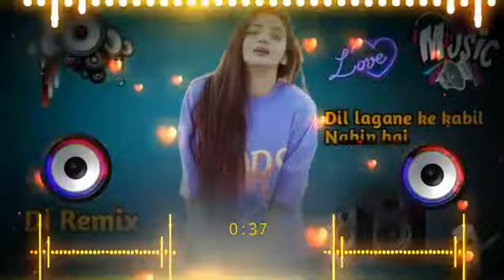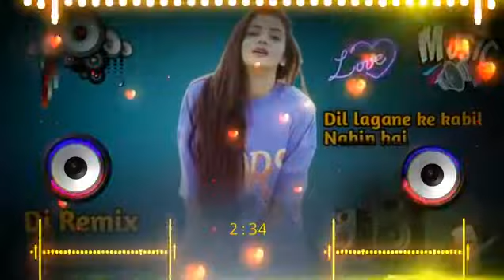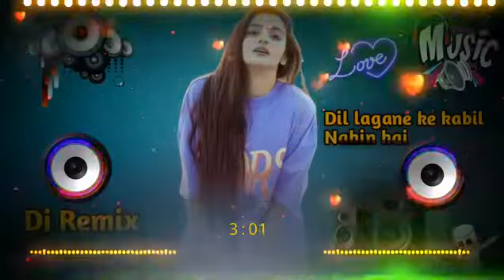Bewafa tera u muskura na Dj song 💞 Bhul jane k kabil nahi h 💞 jubin nautiyal high Bass